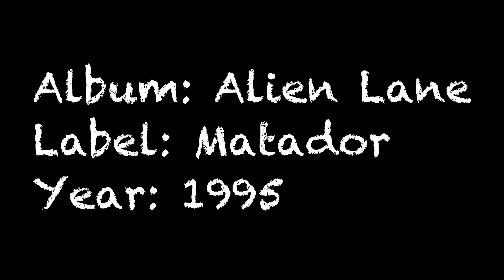Guided by Voices: Game of Pricks (Cover )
Hey everyone! I wanted to share a cover of one of my favorite GBV song! I hope y'all enjoy!

Credits:
Artist: Guided by Voices
Album: Alien Lanes
Year: 1995
Label: Matador Records
Songwriter: Robert E. Pollard Jr.
Publishing: Needmore Songs (1995) (BMI)

Gear used:
DAW: Logic Pro
Guitar: Sterling by MusicMan AX3
Guitar Amps: Cypress TT-15 VST, ML-Studios Amped-Roots VST
IR Loader: Two Notes Torpedo Wall of Sound
Editing Software: DaVinci Resolve 16

Record, Mixed, Shot, and Edited by Mark Jones